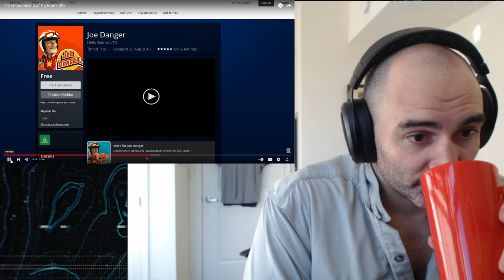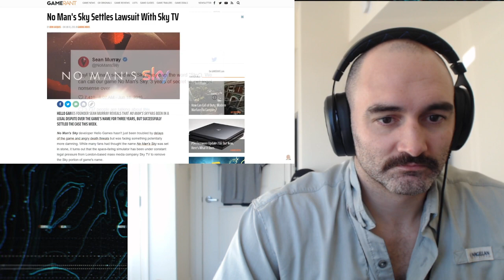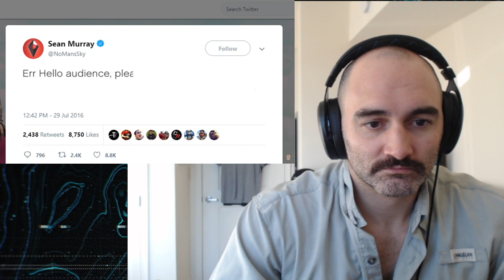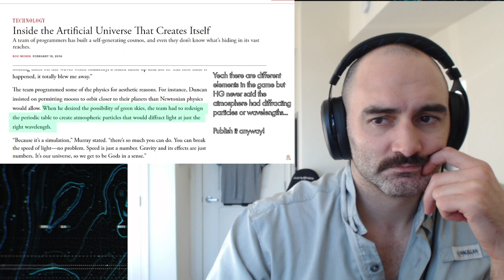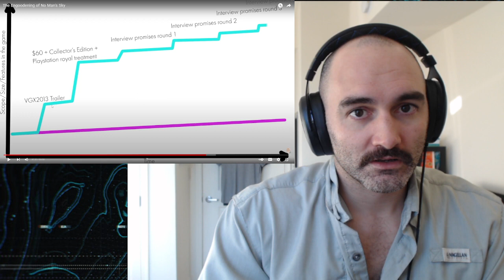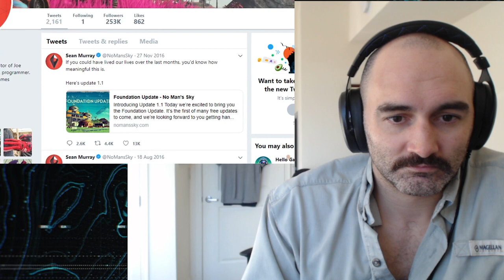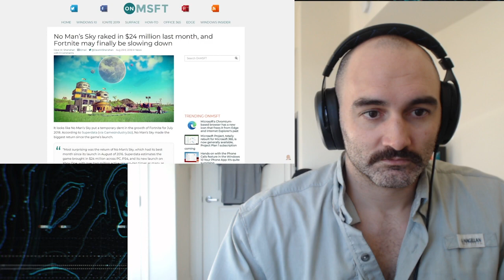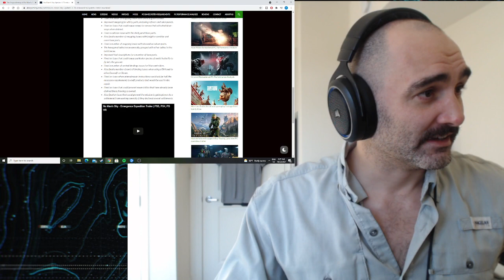US Army Combat Vet Reacts to The Engoodening of No Man's Sky by Internet Historian (Part 2)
Become an MHGRmy member to submit and vote on my Friday video, get exclusive channels in the Discord, priority stream access and more!!

Hello Games' No Man's Sky might be the comeback story of the year, maybe of the decade. Join me as we look at Internet Historian's coverage of this event.